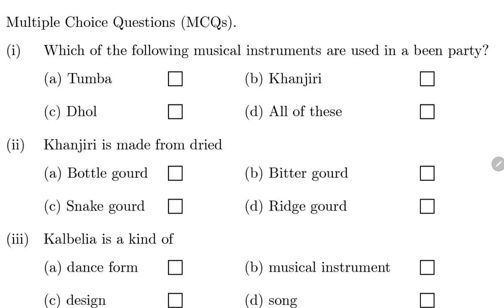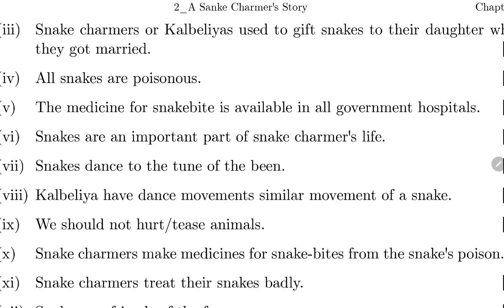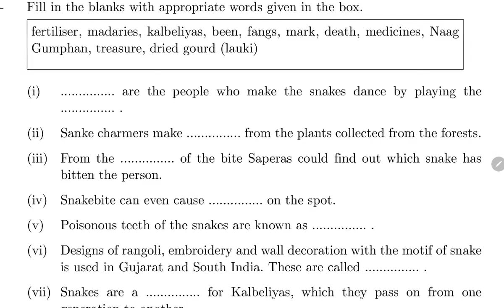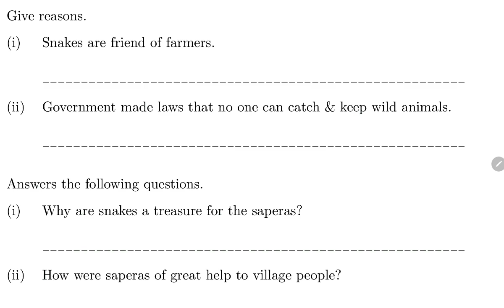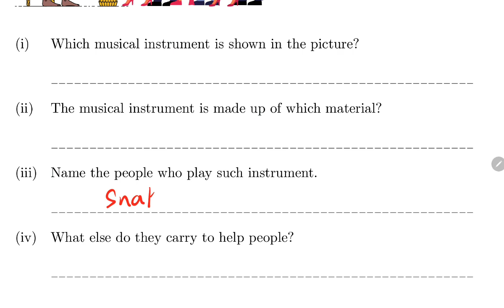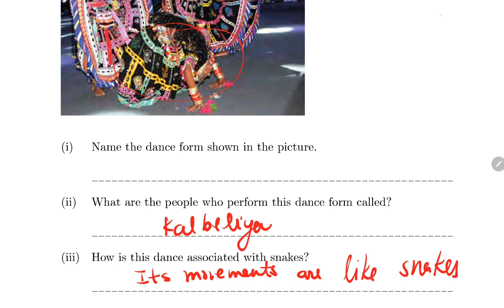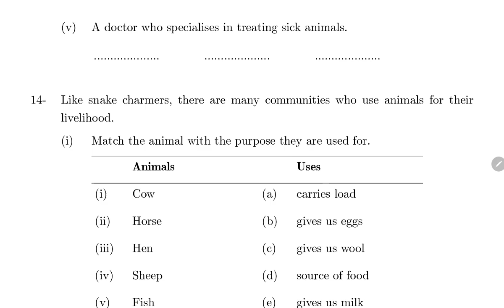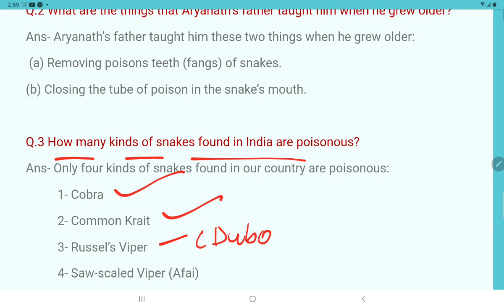WORKSHEET/ A Snake Charmer's story / Class-5 EVS Chapter 2 Extra Question Answers by KV Teacher